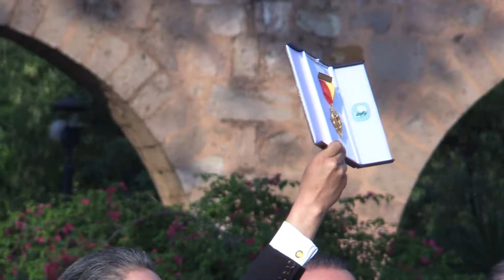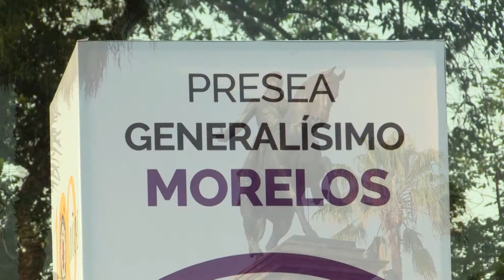La ciudad de Morelia distingue a la Casa de Hidalgo con la Presea Generalísimo Morelos 2017.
Desde su origen, la Universidad Michoacana de San Nicolás de Hidalgo tiene como misión fundamental la de educar, es una institución planeada como un proyecto basado en los ideales de la Revolución Mexicana y no como una coyuntura histórica, de allí que la Casa de Hidalgo pueda considerarse como patrimonio de todos los mexicanos, afirmó el rector Medardo Serna González al recibir del Honorable Cabildo moreliano la Presea Generalísimo Morelos 2017 para la Máxima Casa de Estudios.

Medardo Serna a nombre de toda la comunidad universitaria refrendó, en el Año del Centenario de la UMSNH, su compromiso con los ideales de Morelos, “quien nos sigue inspirando por su lucha desinteresada por un México independiente y unido, por su genio creador de instituciones fundacionales de la democracia en nuestro país, por su visión de respeto a la dignidad humana con oportunidades para todos sustentadas en la educación, el trabajo, la organización, el respeto y los valores universales”.

Hoy, más que nunca, concluyó Medardo Serna, la educación con calidad sigue siendo el principal bien público, de allí que la Universidad Michoacana trabaje para formar seres humanos libres de fanatismos y prejuicios, amantes de las buenas costumbres, responsables, innovadores, solidarios y que se hagan cargo de ellos mismos. Por eso, hoy como ayer, sin educación viviremos con miedo y no tendremos un futuro promisorio.